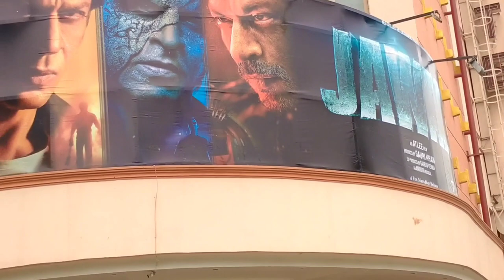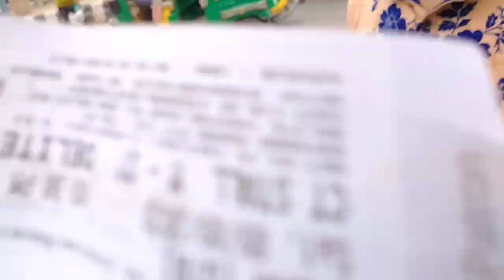Jawan Movie Vlog Ye Kon Dekhne Agya😱| Funny Public Relations Omg🤣